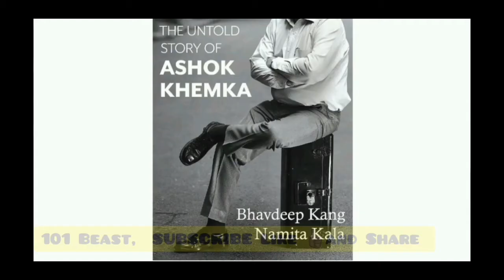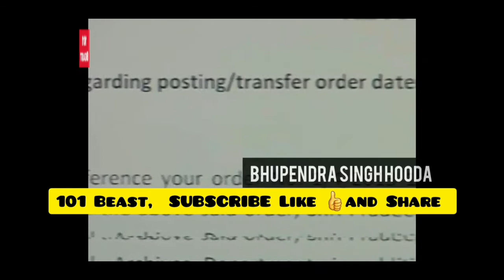JUST TRANSFERRED - IAS OFFICER ASHOK KHEMKA PART 1 | THE MAN IN MILLION In Urdu\Hindi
JUST TRANSFERRED - IAS OFFICER ASHOK KHEMKA
THE MAN IN MILLION
Untold story of a Honest and Sincere IAS Officer, who was frequently transferred for discharging his duty. But why it is making headlines ??
THE PERSON BEHIND DISCLOSED ROBERT VADRA DLF CASE.

IN 2 PART series of untold story of Ashok Khemka.. THE MAN IN MILLION,
JUST TRANSFERRED
like us

Yasir Siddiqui